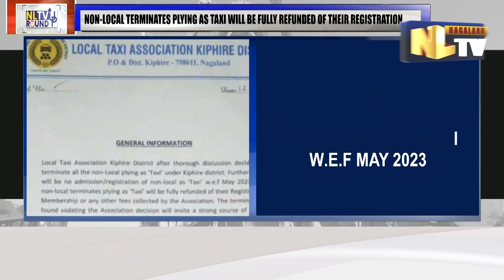NON-LOCAL TAXIS UNDER KIPHIRE DISTRICT BANNED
All non-local taxi drivers operating in the Kiphire district will be terminated, according to a notification from the Local Taxi Association Kiphire of District. The group also announced that there would no longer be any registration or admission of visitors